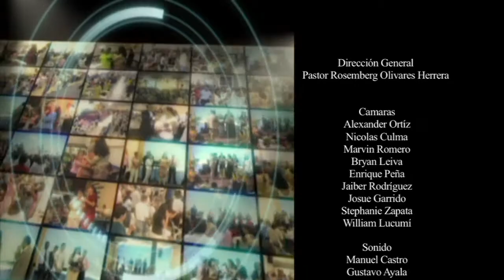LA CLAVE PARA HACER DESCENDER LA GLORIA DE DIOS MI 081014 1 II